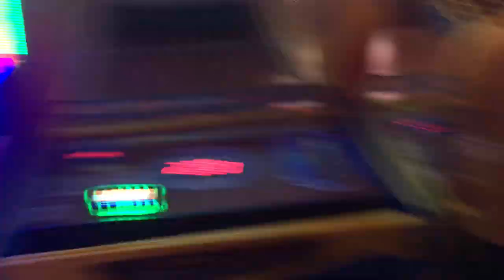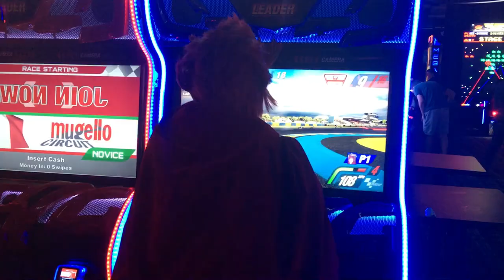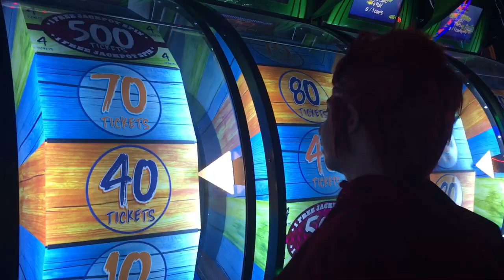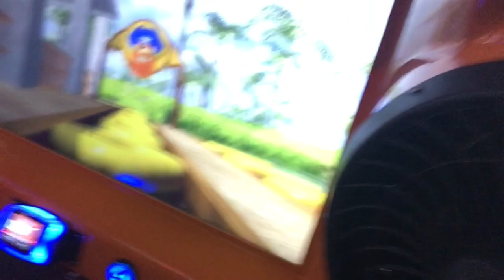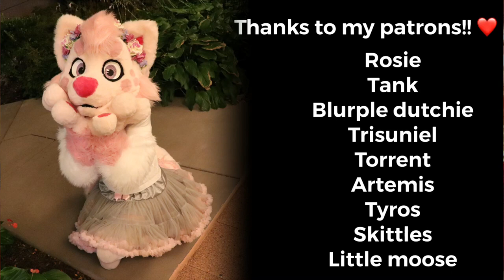Manly arcade trip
FAQ

Exceptions include!